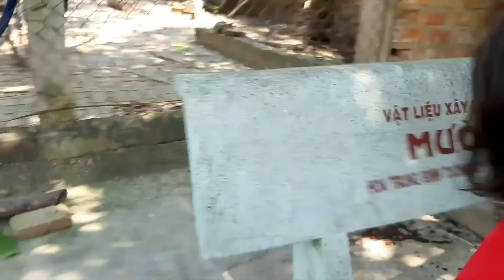ĐEN THUI ! GÀ NƯỚNG LÁ CHUỐI SIÊU CAY - GÀ THẢ VƯỜN XỨ NẪU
ĐEN THUI GÀ Quấn LÁ CHUỐI Nướng SIÊU CAY - GÀ THẢ VƯỜN XỨ NẪU.

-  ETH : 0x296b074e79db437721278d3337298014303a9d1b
- Bitcoin :1FccXzDtP4CpypPrrzaGX9FqpS8uhkRqyf